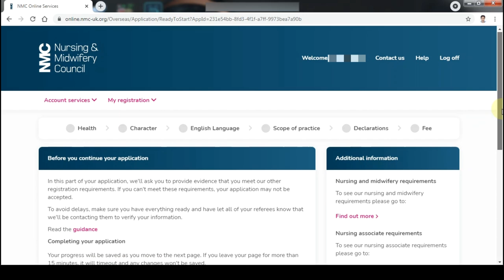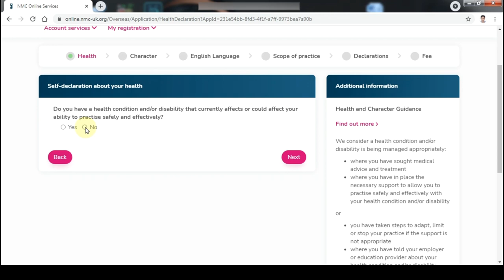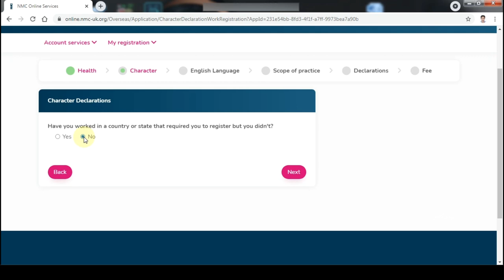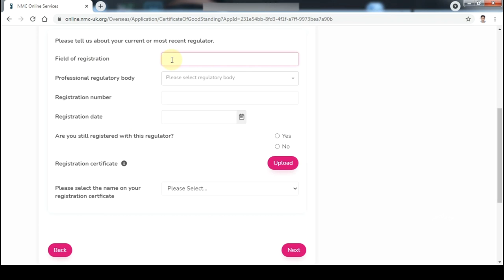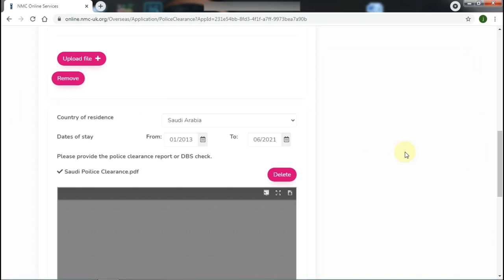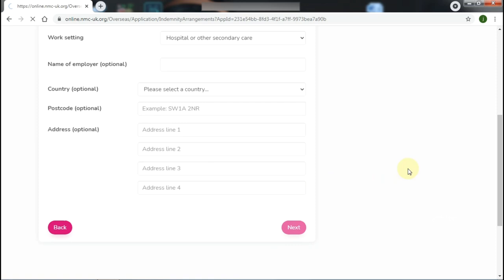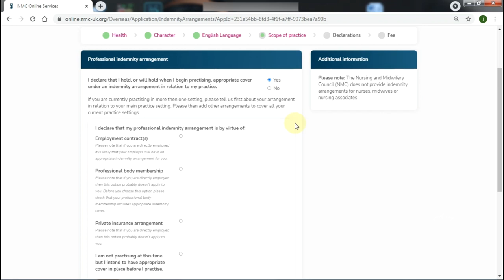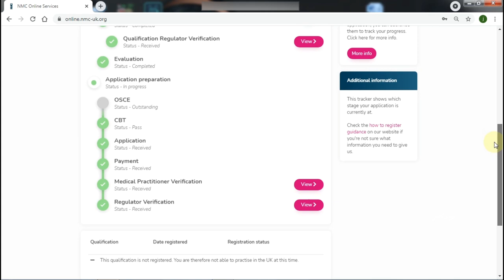UK NMC Registration process-Stage 3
This video shows the steps to complete UK NMC registration process before moving to United Kingdom. This process can start once the 1st stage verification completed.
Documents to be uploaded;
1) Last Nursing council registration certificate
2) Police clearance certificate (Last 10 years)
3) IELTS/OET result
4) Details of a registered medical practitioner

The Nursing and Midwifery Council (NMC) is the regulator for nursing and midwifery professions in the UK. The NMC maintains a register of all nurses, midwives and specialist community public health nurses and nursing associates eligible to practise within the UK. It sets and reviews standards for their education, training, conduct and performance.It has been a statutory body since 2002, with a stated aim to protect the health and well-being of the public. (Credit: Wikipedia)